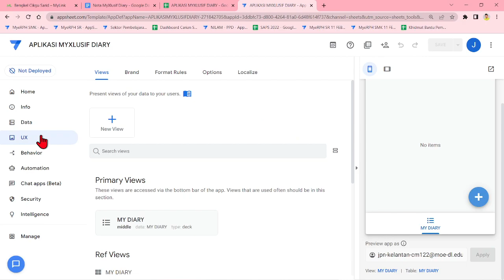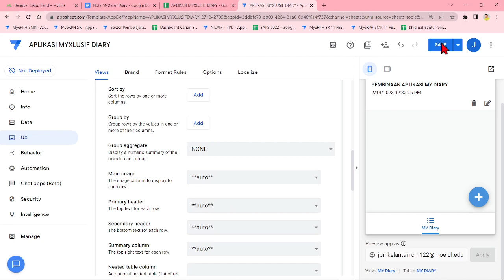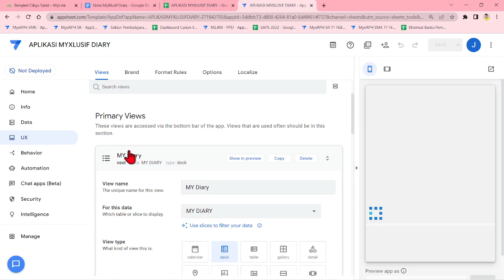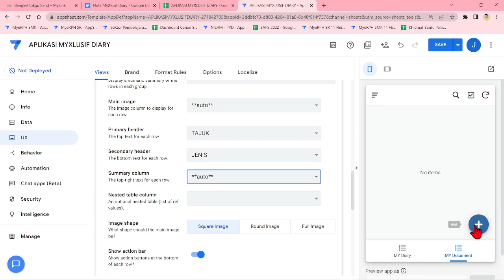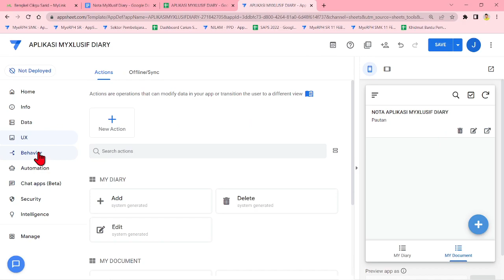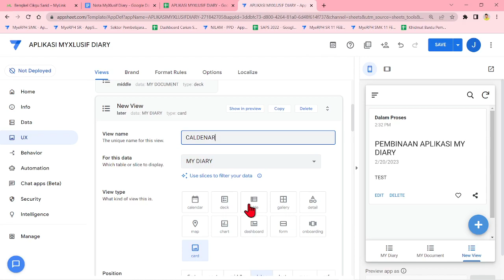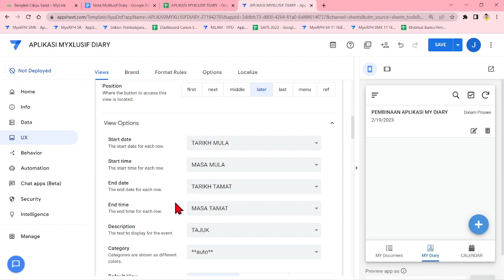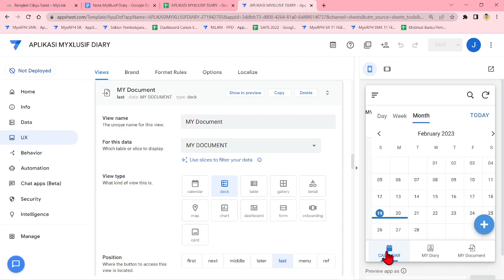4 CREATE UX - CALENDAR, DIARY AND DOC | Pembinaan Aplikasi MyXlusif Diary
Tajuk: Pembinaan Aplikasi MyXlusif Diary 🔥🔥🔥
Tarikh: 22 Feb 2023
Hari: Rabu
Masa: 9.00 Malam